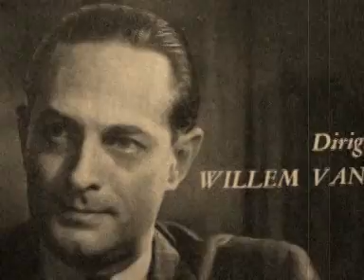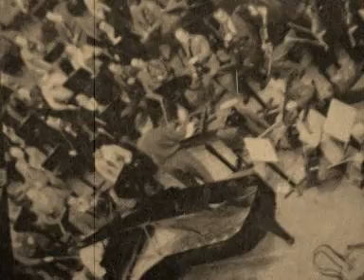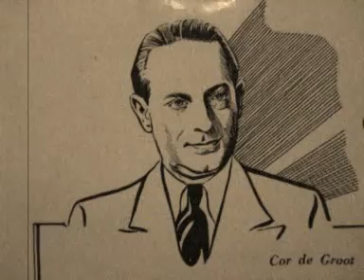Cor de Groot plays Ravel - live 1941 (Beinum, Concertgebouw)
Maurice Ravel, concerto in G Major, second movement. Cor de Groot, piano, the Concertgebouw Orkest, Eduard van Beinum, conductor.
A demonstration in superb legato and the rare art of having a room-filling, full, warm sound while playing piano and pianissimo. De Groot was a great master.